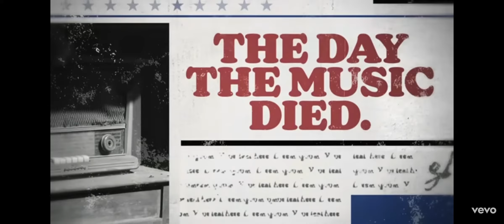God Bless America